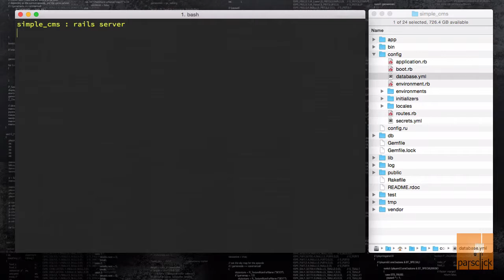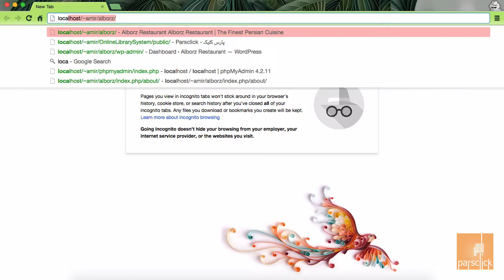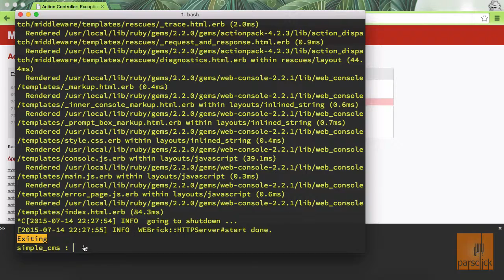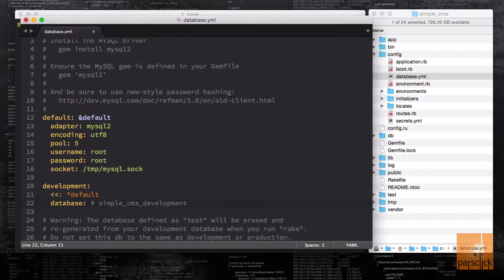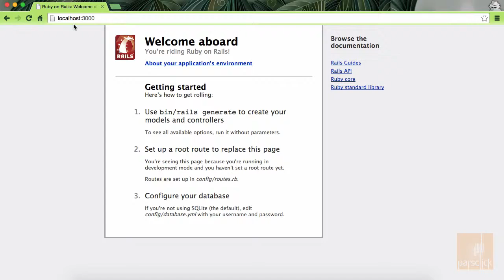۲۴- دسترسی و اجرای سِرور در روبی آن ریلز